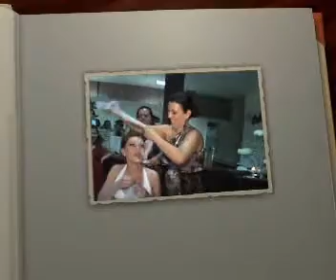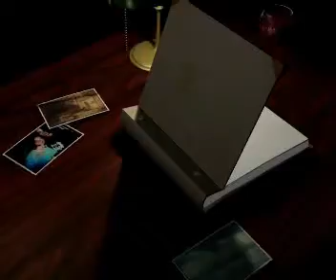Intro DVD nunta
Vio & Adi Intro DVD nunta